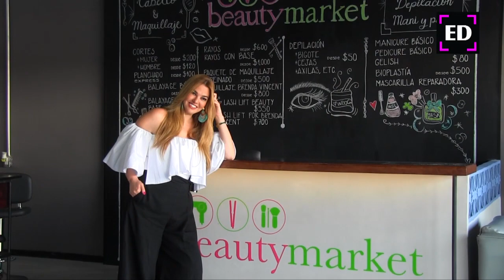Anabel Gornés: “No hago cejas, creo miradas”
En entrevista para EL DICTAMEN, Anabel Gornés platica un poco de ella: “Soy veracruzana, jarochísima, aunque ya llevo 12 años viviendo en Madrid.